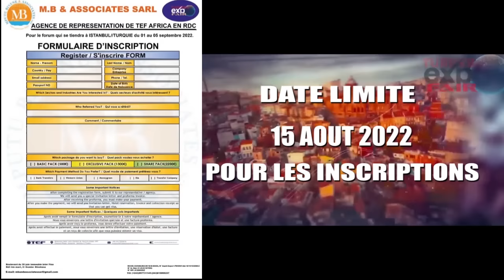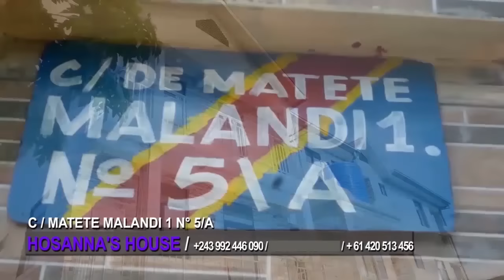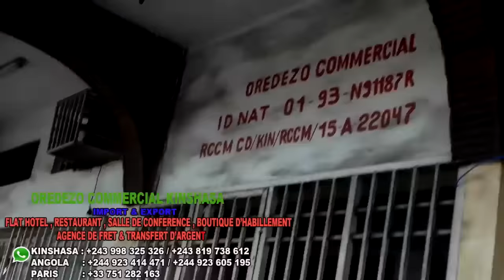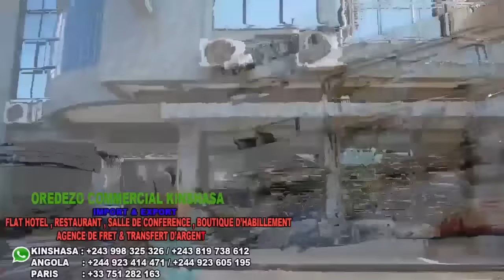NDIKA:LA BRUNE ASABWE LEKI YA DJANY AYE NA VRAI VERSION JOSE DE LONDRES ASABUA PONA BASI YA POTO